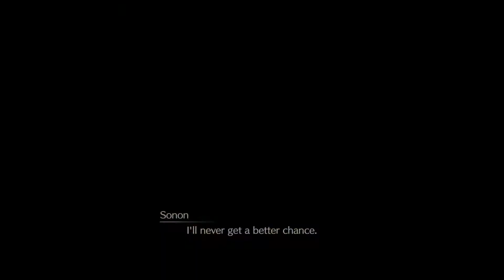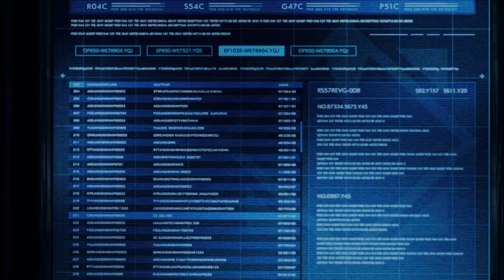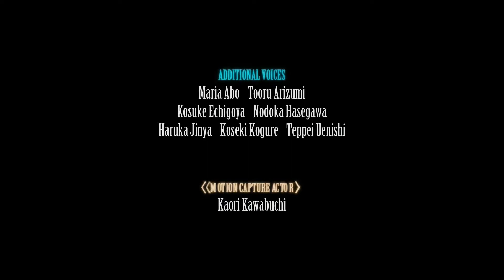Final Fantasy 7 Remake Intergrade - Episode INTERmission Complete Cutscenes (Japanese Voice)